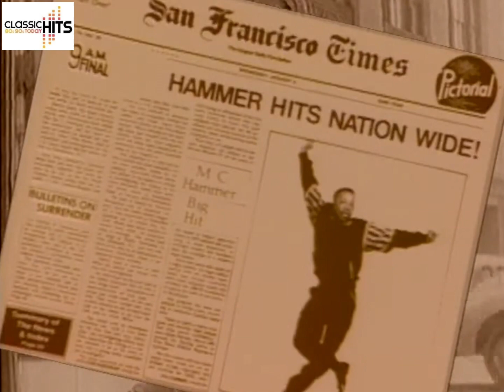MC Hammer - Turn This Mutha Out (1988)